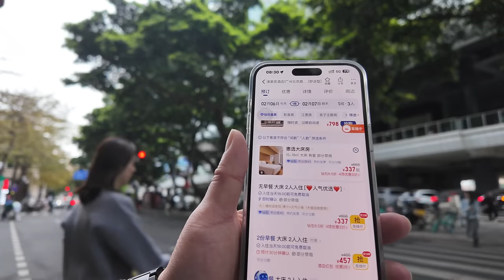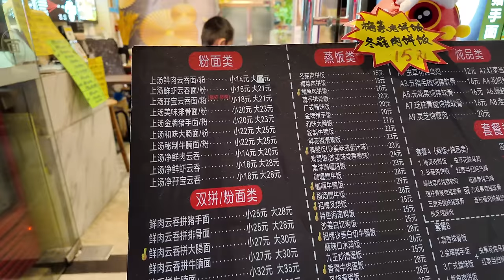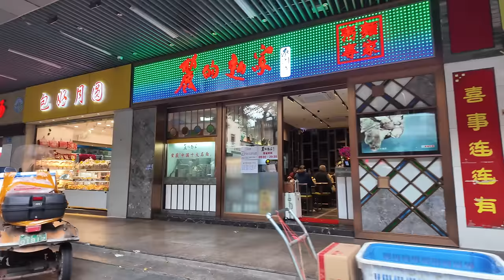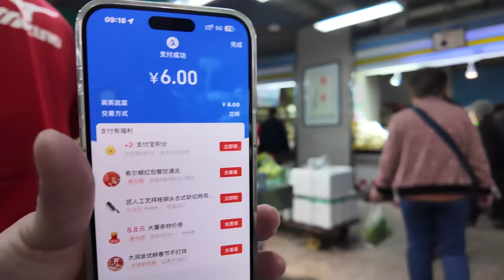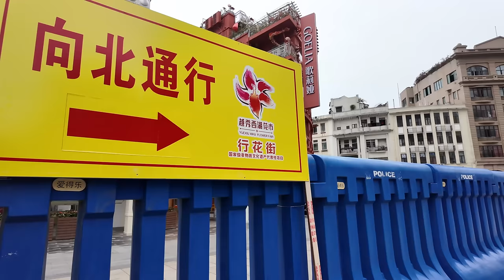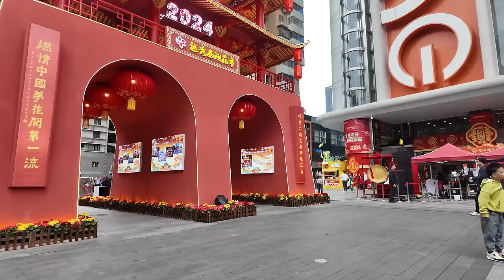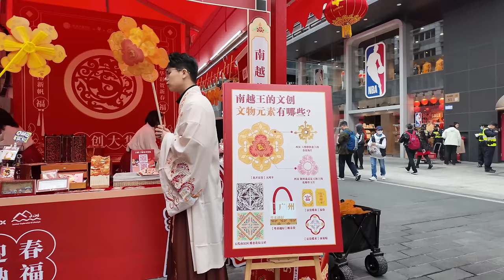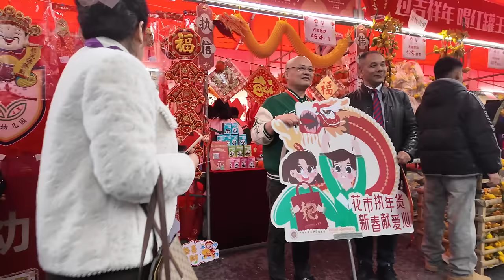廣州！北京路！西湖路！2024！花街！搶先睇！超級多人！震撼畫面！年味十足！美食推薦！旅遊攻略！酒店價格！4K！市場！年貨！牛腩麵31元！值得一試！Canton Food Tour｜GuangZhou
餐厅名称：斌記麵家(文德南路店)
餐厅地址：廣州市越秀區文德南路26號
餐厅消费：招牌沙薑白切腩撈麵 ¥31

1956年，永漢路花市（或雙門底花市）轉址西湖路、教育路擺賣。
每逢農曆新年，西湖路及教育路會開設廣州市最重要、人流量最大的迎春花市---越秀區西湖花市（原雙門底花市）。 2006年，政府曾有建議西湖花市搬遷，引起市民極大的反對聲音，後計畫擱置。
廣州花市是廣州每年一度於新年春節前舉辦的年宵市場，供市民購買賀年年花及各式用品。 廣州人喜歡把“花市”稱作“花街”，逛花市就叫“行花街”。 舊日行花街男性與富裕者居多，富貴人家會揀選好 最大最美的“花魁”，附上有買家名號的紅紙條，以示入手與身份。
南漢時期，河南一帶農民以種花為業，現時濱江路還有「花洲古渡口」的石碑。 廣州的花市起源於明朝萬歷年間，當時芳村的花棣（今花地）為花木產區，早期的花市每天都有，但無固定地址。 清朝時老城7個城門每天都有花市，但花的品種比較單調。 後來在今中山五路與北京路交界處出現夜間花市。
19世紀60年代由平時賣花發展為一年一度的迎春花市。
1919年後花市更興旺，從現財廳前（廣東財政廳舊址前方）到西湖路一帶歲末均設花市，花的品種和遊人逐漸增多。
共和國後，每年農曆新年前三天至除夕夜各區均設迎春花市（文化大革命中幾年除外），行花街成為廣州市民迎接新年的習俗。 花市從販售的普通花卉、年桔逐漸趨向高檔的牡丹、蘭花轉移，近年來工藝品也逐漸於花市中流行。
1956年，永漢路花市（或雙門底花市）轉址西湖路、教育路，還有遷往太平路（現人民南路），當時是用竹在街中心搭花檔，兩端出入口搭牌樓 。
1967年，中共廣州市委發文暫停舉辦花市，直至1973年恢復開辦花市。
2005年，越秀區西湖花市一度被傳出要停辦，但最後在各界反對停辦的情況下保留。
In 1956, the Yonghan Road Flower Market (or Shuangmendi Flower Market) moved to Xihu Road and Education Road.
Every Lunar New Year, the most important Spring Festival flower market with the largest flow of people in Guangzhou - the West Lake Flower Market in Yuexiu District (formerly Shuangmendi Flower Market) is opened on Xihu Road and Education Road. In 2006, the government proposed relocating the West Lake Flower Market, which aroused great opposition from citizens, and the plan was later shelved.
The Guangzhou Flower Market is a New Year's Eve market held every year in Guangzhou before the New Year and the Spring Festival, where citizens can buy New Year flowers and various supplies. Guangzhou people like to call the "flower market" "Flower Street", and visiting the flower market is called "Flower Street". In the old days, most of the people on Flower Street were men and wealthy people. Rich families would select the largest and most beautiful "oiran" and attach a red note with the name of the buyer to show their purchase and identity.
During the Southern Han Dynasty, farmers in Henan Province grew flowers as a profession. There is now a stone tablet of "Huazhou Ancient Ferry" on Binjiang Road. The flower market in Guangzhou originated during the Wanli period of the Ming Dynasty. At that time, Huadi (now Huadi) in Fangcun was a flower and tree production area. The early flower market was held every day, but there was no fixed address. During the Qing Dynasty, there were flower markets every day at the seven gates of the old city, but the varieties of flowers were relatively monotonous. Later, a night flower market appeared at the intersection of Zhongshan 5th Road and Beijing Road.
In the 1860s, the flower market developed from ordinary flower selling to an annual spring flower market.
After 1919, the flower market became even more prosperous. Flower markets were set up at the end of the year from the front of the current Finance Department (in front of the former site of the Guangdong Finance Department) to Xihu Road. The variety of flowers and the number of visitors gradually increased.
After the Republic of China, jasmine flower markets were set up in every district from three days before the Lunar New Year to New Year's Eve (except for a few years during the Cultural Revolution), and walking on flower streets became a custom for Guangzhou citizens to welcome the New Year. The flower market has gradually shifted from selling ordinary flowers and oranges to high-end peonies and orchids. In recent years, handicrafts have become increasingly popular in the flower market.
In 1956, the Yonghan Road Flower Market (or Shuangmendi Flower Market) moved to Xihu Road, Yueyue Road, and moved to Taiping Road (now Renmin South Road). At that time, bamboo was used to set up flower stalls in the center of the street, and archways were built at the entrances and exits at both ends. .
In 1967, the Guangzhou Municipal Committee of the Communist Party of China issued a document suspending the flower market until 1973 when it was resumed.
In 2005, the West Lake Flower Market in Yuexiu District was once rumored to be closed down, but it was finally retained despite opposition from all walks of life.

Chapters:
00:00 Intro
00:55 八旗二馬路/沿江中路/附近飯店價格/德政南路
07:12 文德南路/早餐/斌記麵家/招牌沙薑白切腩撈麵
14:11 珠光市場買菜/早市人氣旺
20:58 北京路步行街實況
23:26 進入花市/偶遇遊龍表演/市民爭相拍照
27:33 北京路/西湖路花市實況
30:44 花價/比想像中合理
33:32 工藝品攤位/選擇多/有廣府特色
42:38 Ending